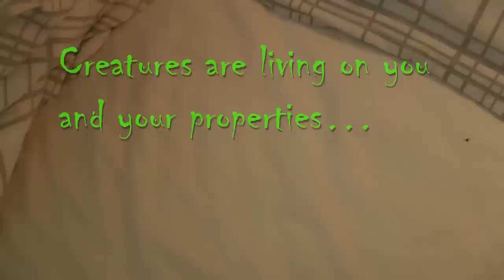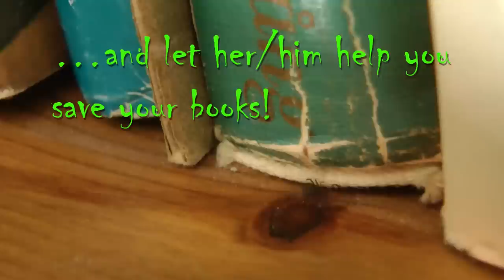Book Scorpion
This book scorpion is not an actually scorpion, it's an arachnid
belonging to the order Pseudoscorpions. It is s useful little bugger
that lives on all small creatures in your home, as bedbugs and book
flies. That's why it is often to be found in bookshelves. So let it
live as it is helping you preserve your books!